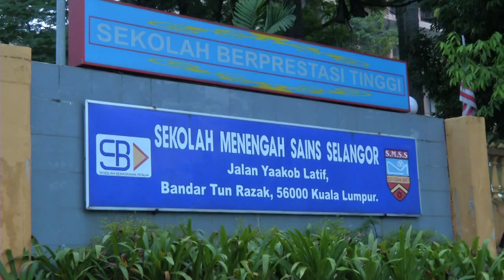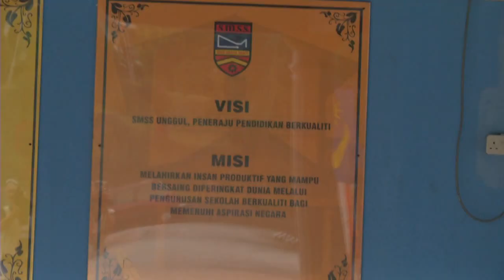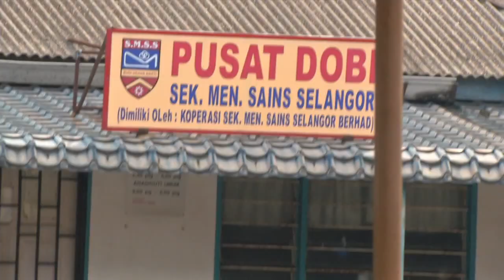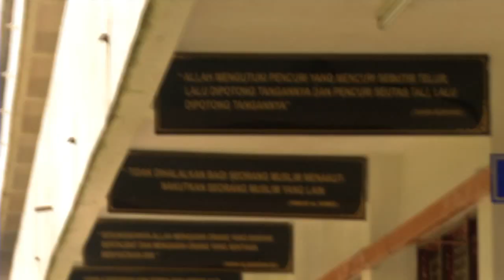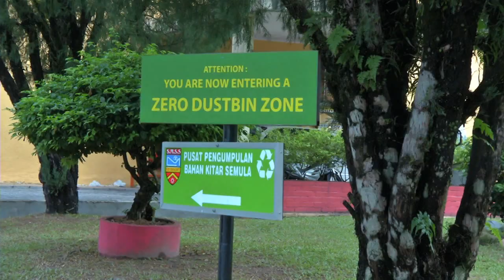Selamat Hari Raya Eidul Fitr 1433 SMSS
SMSS pada 18 Ogos 2012 bersamaan 29 Ramadhan 1433. Selamat Hari Raya Eidul Fitri kepada semua alumni SMSS "Taqabballallahu Minna Wa Minkum". Lagu yg dipilih hopefully tak kena block in the States and other countries.